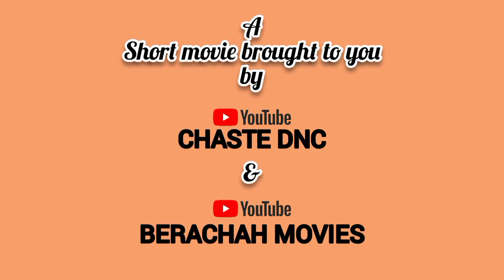True love | A short movie